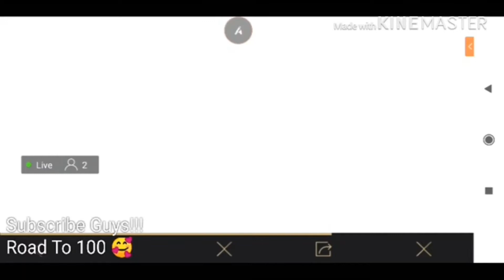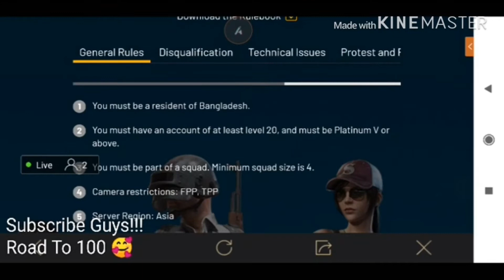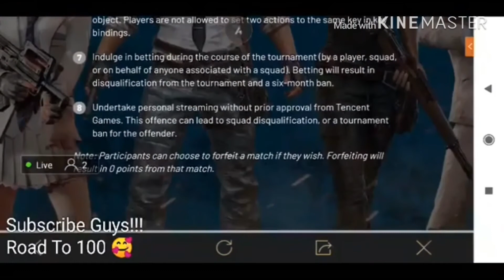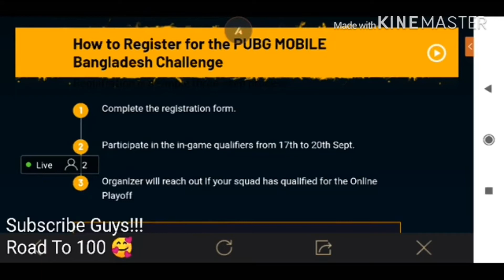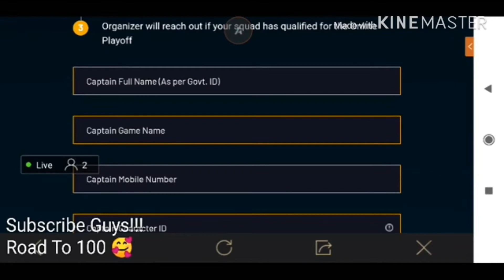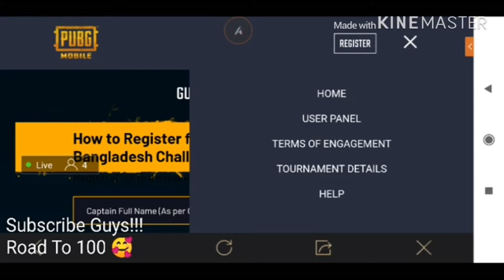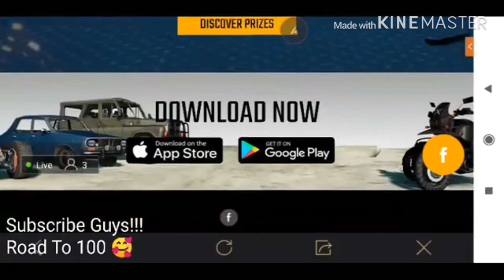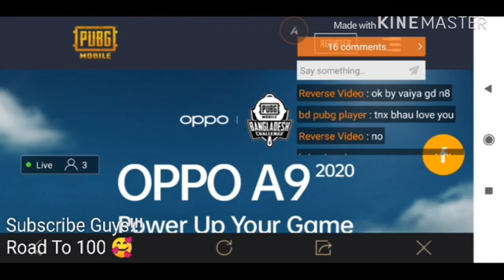How to register PMBC | Link in Description | OPPO 9 |Pubg Mobile Bangladesh Challenge | BGC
Registration Link

Original video in KingsMan Aqua

Its important for all gamers